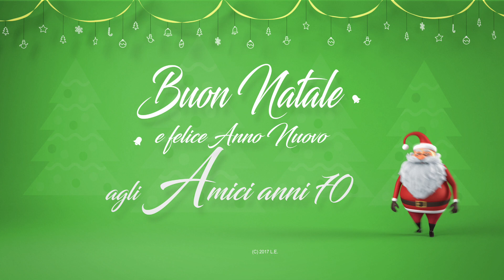Auguri di Buon Natale ai miei amici Anni 70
Video di Luigi Esposito